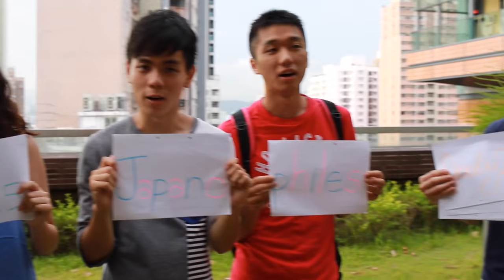Japanophiles - Project Resonance 2015 Carnival Showcase Promotional Video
Hopewell Holdings Ltd Presents: HKOSA Project Resonance 2015
Carnival Showcase Video – Japanophiles

Please come join our Carnival Showcase to share the fruits of our participants’ learning regarding different minority cultures in Hong Kong!
Date: 26th July 2015 (Sunday)
Venue: E-Max, Kowloon Bay International Trade and Exhibition Centre
Time: 12:30 - 18:30

Please support your favourite video(s) by "likes" and "shares" before 25th July 2015 (Sat.) 23:59! The Most Popular Video Award will be awarded to the video with the most total number of likes and shares on Facebook!